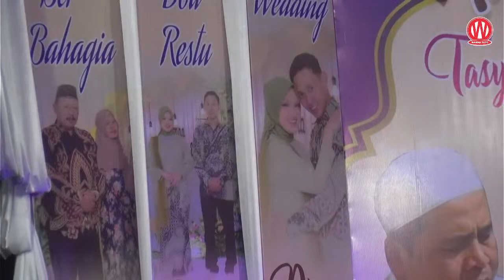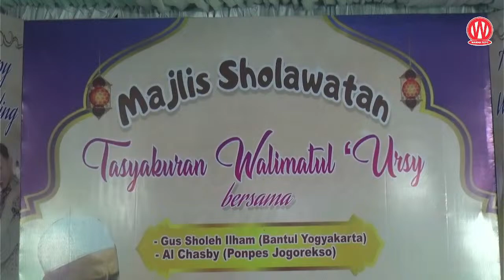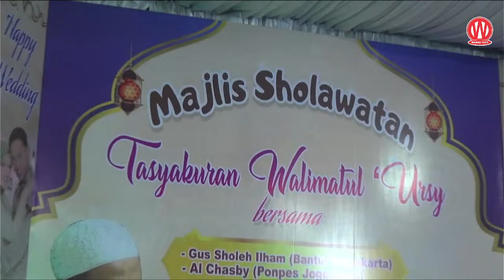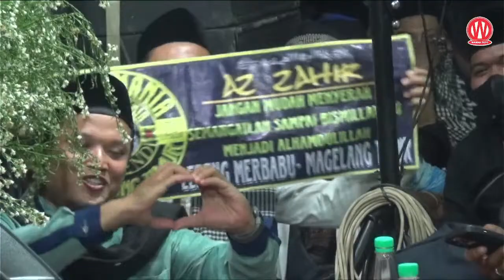MEJELIS SHOLAWAT TASYAKURAN WALIMATUL URSY DIMAS&KIRANA BERSAMA GUS SHOLEH ILHAM DI JAMBEAN MENAYU